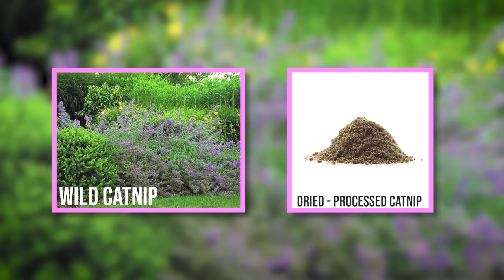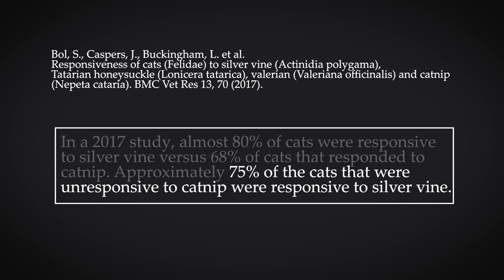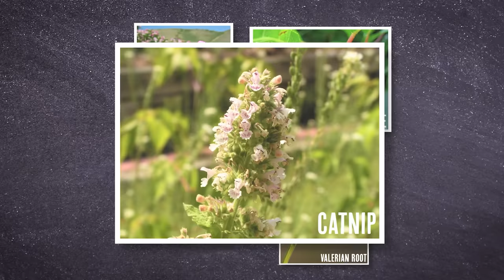Catnip Considered: Is it Right for Your Cat?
Is catnip right for your cat? It seems every time we think about fun things for cats, catnip is part of the conversation. It's in almost every toy, it comes in sprays and even stickers. But, is catnip for every cat? More specifically is it the right kind of fun for *your* cat? This video explains it all...what it is, why it works, and why sometimes it has the opposite effect you might desire!

Chapters:
00:00 Introduction
00:19 What is Catnip?
03:58 Random Catnip Facts!
04:55 Alternatives to Catnip
08:15 Bloopers